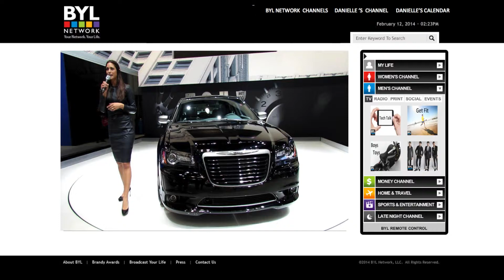Men's 15 second Intro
BYL Network, Inc. (Better Your Life) is a multi-channel network that has developed a proprietary broadcast system featuring 24-hour "Live" and "On-Demand" weekly programming to motivate, educate and entertain millions of people around the world across six channels: Women, Men, Money, Home & Travel, Sports & Entertainment, and Late Night. With an online personal remote control, users can access updated TV shows, radio shows, links, social media, events and more. BYL intends to become a global broadcast solution for consumers, cities and international countries to have access to watch "Live" programming, listen, click, upload and share; all-in-one place.